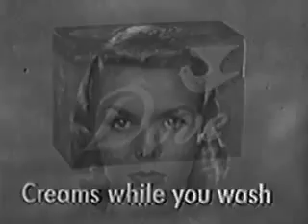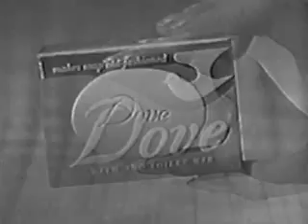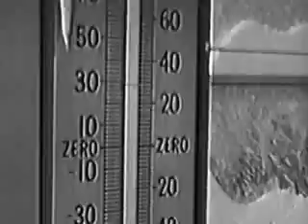The Eve Arden Show: Liza's Nightmare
Overview
The show, starring Eve Arden, is about a widowed mother, Liza Hammond, of twin daughters who earns money from writing books. It features actress Frances Bavier, the future Aunt Bee of The Andy Griffith Show, as Nora, Arden's mother and housekeeper. In eight of the twenty-six episodes, Allyn Joslyn portrays George Howell, her agent and potential boyfriend.

The series was produced for Arden's Westhaven Enterprises by Desilu. The show was filmed with three cameras in front of a live audience, although a laugh track was used for sweetening purposes. The show was based on author Emily Kimbrough's book It Gives Me Great Pleasure.

Eve Arden had enjoyed a very successful run on radio in the CBS program Our Miss Brooks from 1948 to 1957. When it premiered as a television series in the fall of 1952, it was very popular with audiences and ran for four years on CBS. During its final season, the ratings fell and the show was canceled in the spring of 1956. In the fall of 1957, Desilu Studios, which had produced Our Miss Brooks, attempted to resurrect Arden's television career with The Eve Arden Show and CBS scheduled it for Tuesday nights. With this new program, Arden was not able to duplicate the success she had with Our Miss Brooks. Despite the fact that it followed The Phil Silvers Show (which during its first two years had been one of the top 30 programs on television), both sitcoms failed to beat its competition on ABC - Cheyenne (with Sugarfoot on alternate weeks) and The Life and Times Of Wyatt Earp. After the 1957–1958 season, The Phil Silvers Show was renewed for one more year but The Eve Arden Show ended its one-year run after its 26th episode. For the next several years, Arden continued to work on television as a guest star on several programs. Then, in 1967, Desi Arnaz brought her back to weekly television in an NBC sitcom co-starring singer-comedian Kaye Ballard called The Mothers-In-Law. The series was only moderately successful and lasted two years.

Cast
Eve Arden as Liza Hammond
Allyn Joslyn as George Howell
Frances Bavier as Nora (six episodes)
Gail Stone as Jenny Hammond (seven episodes)
Karen Greene as Mary Hammond (seven episodes)
Willard Waterman as Carl Foster (four episodes)
Guest stars include Philip Ahn, Mary Jane Croft, Bill Goodwin, Mary Beth Hughes, Kathryn Card and Danny Richards, Jr., as Liza's nephew, Melvin.